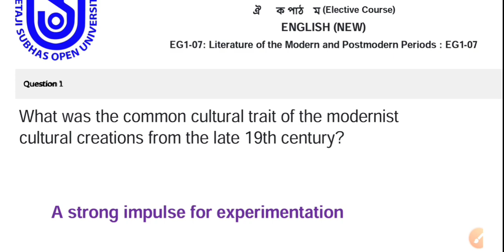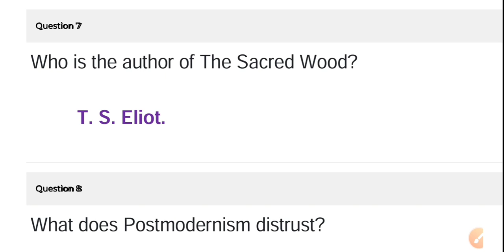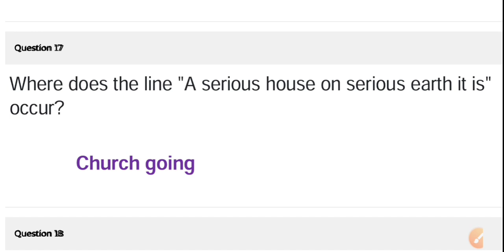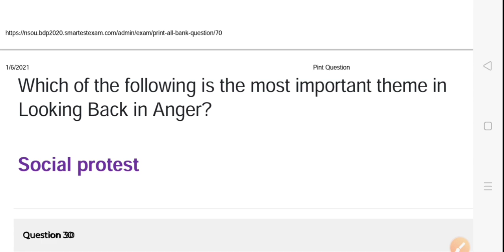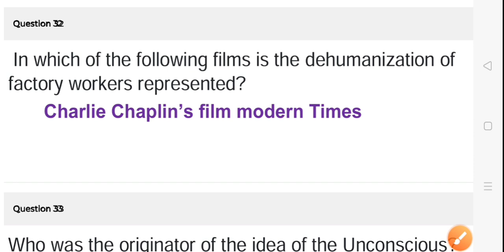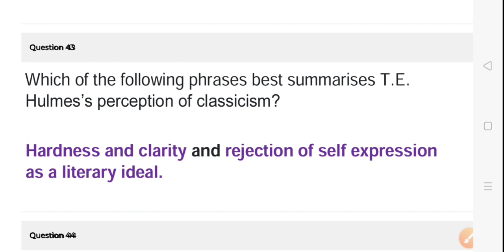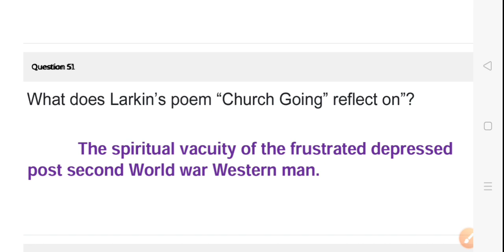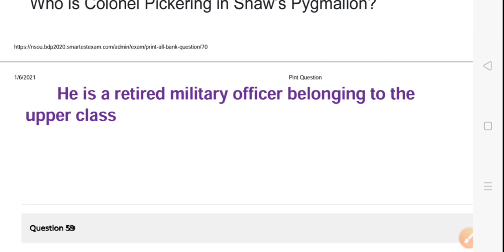NSOU BDP EEG 07 Question Bank solve. ll Question Bank answer EEG 07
Watch all BDP EEG SEF FEG QUESTION BANK SOLVE